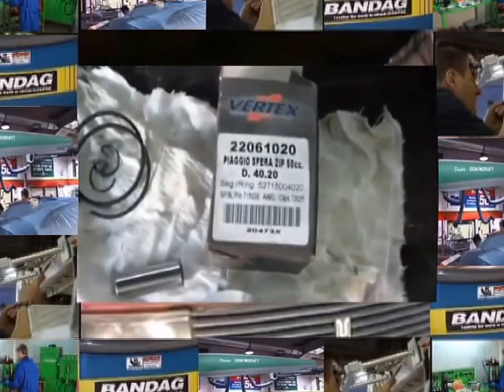Gilera rynner ремонт двигателя.25.06.2016.